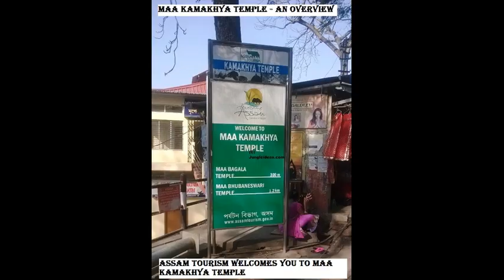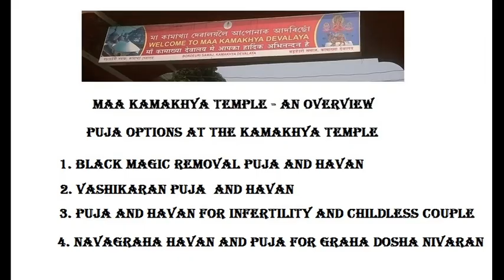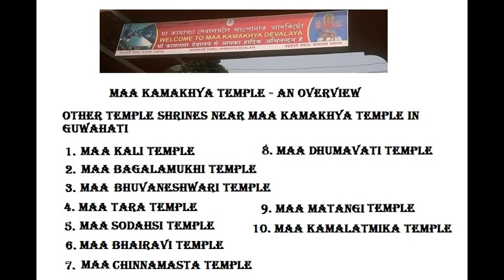Kamakhya Temple - An Overview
Situated atop the Nilachal Hills at Guwahati in Assam, the Maa Kamakhya Temple is one among the 51 Shakti Peethas and the Holiest Temple shrines in India associated with the cult of Shakti and Tantra.

Maa Kamakhya temple is also known as the Temple of the Bleeding Goddess and every year in the month of Asad (June), the temple celebrates the spirit of Womanhood in the form of the Eastern Mahakumbh - the Ambubachi Mela festival attractions devotes, tourists and holy Sadhus from across India and abroad.

To know more about the Kamakhya temple's history, architecture, puja rituals, festival celebrated, etc. please